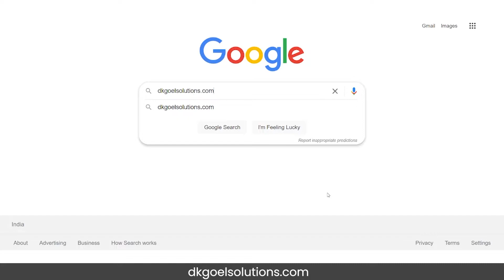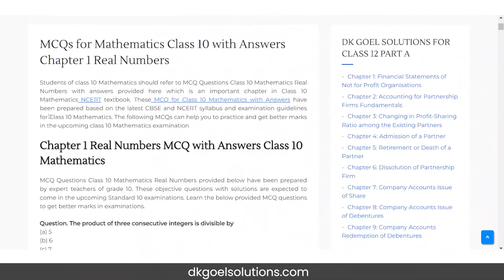Get Class 10 Math MCQ Questions PDF For Free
In this video, we have provided you the class 10 Math MCQ Questions free pdf. These MCQs will help students to make their preparation better to score good marks in the Class 10 Board Exam.

This will help him/her to score well in exams. Because you know sharing is caring